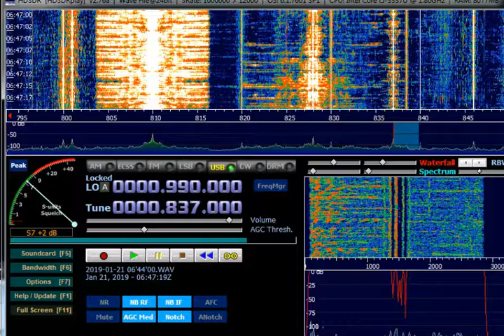AM DX 837 BBC Cumbria, heard in Finland